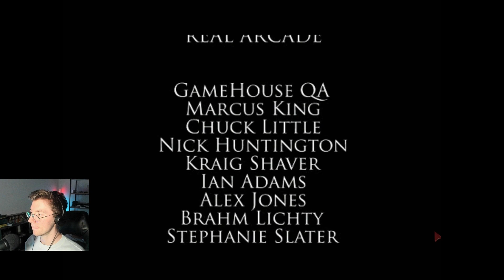Nostalgic Monday: Mortimer Beckett - the Lost King